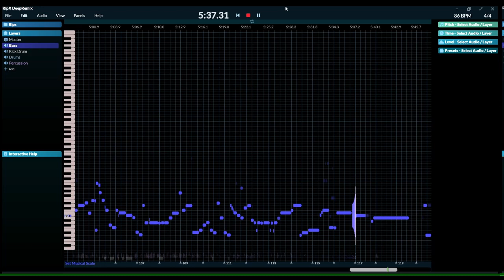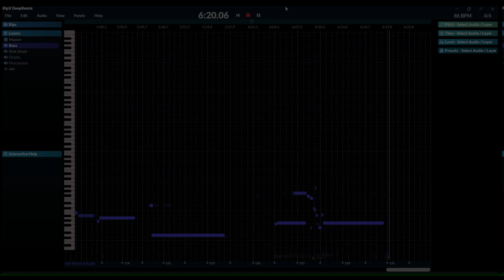Robben Ford - Revelation - Backing track - isolated drum & bass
This track is of great help for learning these rhythm parts and rehearsing guitar or keyboard. Listening to separated stems allows you to hear in much greater detail the beautiful lines and grooves of Roscoe Beck and Tom Brechtlein, members of Robben Ford and the Blue Line band.

If you can benefit from my videos, that's great. Please, share it forward. If I can learn something from your comments, that's even better!

I'm not the author of this music!

Thanks for your support of any kind!